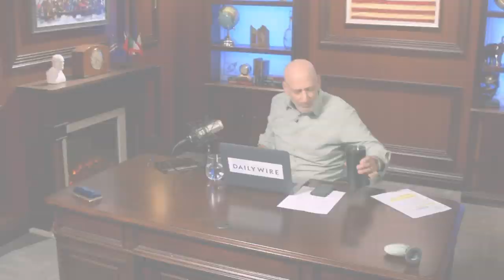Is Conservatism Actually Progressive?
Andrew Klavan explains how racism becomes an issue with the regressive Left.